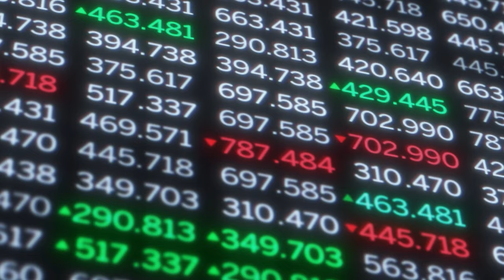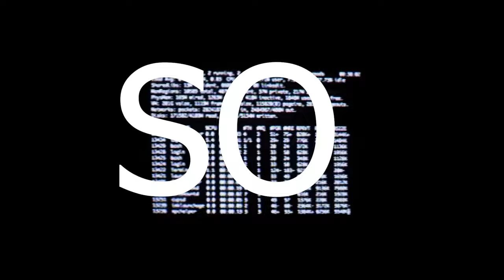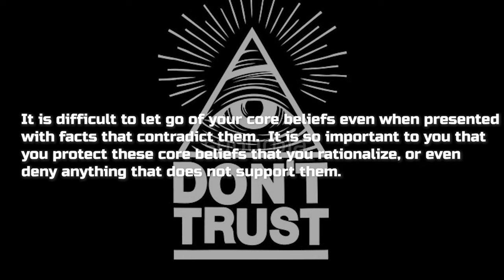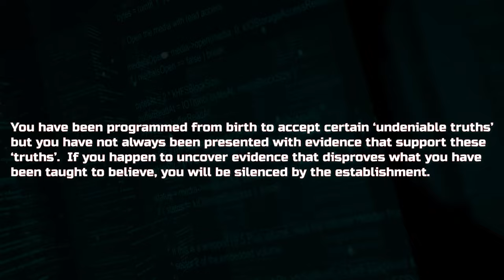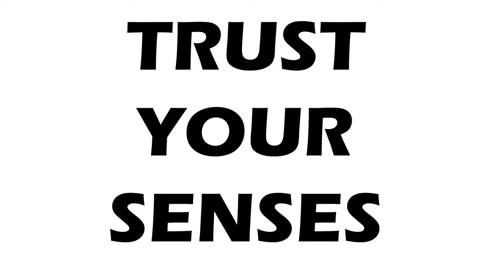Images of Eden - Animation in a Still World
Video: Directed & Produced by Steve D. Dorssom - Dorssom Entertainment Video Design & Graphics- Tony Kure Audio: Music and Lyrics by Gordon Tittsworth Mixed & Mastered by Bill Metoyer (Skull Seven Studios in Hollywood, CA) Produced by Gordon Tittsworth & Steve D. Dorssom Label - Pavement Entertainment Copyright 2020- All Rights Reserved IMAGES OF EDEN ONLINE STORE (All Releases & Merchandise) SOCAIL MEDIA: Facebook Twitter Instagram MANAGEMENT/ BOOKING: Dorssom Entertainment BAND: Gordon Tittsworth (Vocals / Rhythm Guitar), Steve Dorssom (Drums & Percussion), L. Dean Harris (Piano & Keyboards), Eric Mulvaine (Bass & Backing Vocals), Victor Morell (Lead Guitar & Backing Vocals), Michael Wolff (Tour Production/ Stage Manager, Additional Acoustic Guitar) LYRICS: Man-made disillusion Global lies, evolution ---Logic cannot compute--- You claim you believe Yet you continue to be deceived (by the elite) And you still deny the truth Worldwide deception Please pay attention You’ve been so easy to mislead Still you lie in-between the lines Yet you continue to deny Why do you defend the beast? ---Misinformation Feed--- ---Repeat--- ---Ctrl – Alt – Delete--- You are my animation… In a still world that is so naive In a still world where truth is never well-received Don’t hate the victim, hate the enemy For you were also once deceived Animation… ---Misinformation Feed--- ---Repeat--- ---Ctrl – Alt – Delete--- Spoken: "Be careful that no one takes you captive through philosophy and empty deceit, based on human tradition, based on the elemental forces of the world. It is difficult to let go of your core beliefs even when presented with facts that contradict them. It is so important to you that you protect these core beliefs that you rationalize, or even deny anything that that does not support them. You have been programmed from birth to accept certain ‘undeniable truths’ but you have not always been presented with evidence that support these ‘truths’. If you happen to uncover evidence that disproves what you have been taught to believe, you will be silenced by the establishment. Now remember… you are being lied to, so question everything and trust your senses. They do not lie." In a still world that is so naive In a still world where truth is never well-received Don’t hate the victim, hate the enemy For you were also once deceived ---Ctrl – Alt – Delete--- ---Reboot--- Animation… Animation… Animation in a still world